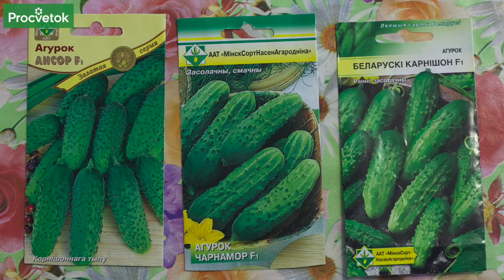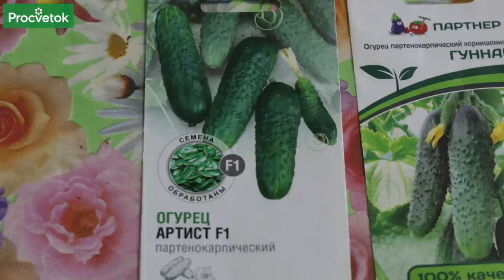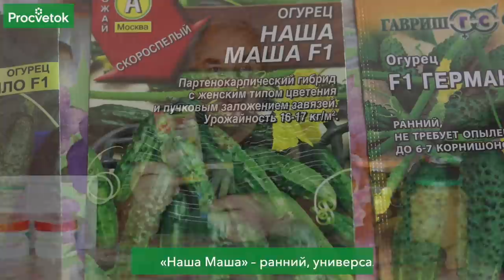ЛУЧШИЕ ОГУРЦЫ! СОРТА + Секрет долгого плодоношения! ТАКОГО УРОЖАЯ ОГУРЦОВ У ВАС ЕЩЁ НЕ БЫЛО!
Ищете лучшие огурцы? Какие сорта выбрать для теплицы, открытого грунта или даже для подоконника? Как не затеряться в разнообразии современных сортов? Что означает F1 рядом с названием? Какие огурцы лучше подойдут для засолки, а какие универсальны? Представляем обзор сортов огурцов, устойчивых к болезням, невероятно вкусных, дающих много плодов, даже пучками. Такого урожая огурцов у вас еще не было! Петр Ломонос, ученый агроном и опытный садовод, предлагает вашему внимаю лучшие сорта огурцов, опробованные на личном опыте, а также делится секретом их долгого плодоношения.

00:00 Вступление
00:29 Сорта огурцов – регулярно появляются новые
00:42 Проверенные временем сорта огурцов – перечень
00:52 Современные сорта огурцов: большинство – гибриды
01:06 Сорта огурцов подбираем с учетом времени и способа выращивания
01:18 Длинноплодные сорта огурцов для закрытого грунта
02:27 Сорта огурцов открытого грунта – для засолки
03:46 Сорта огурцов универсального назначения
05:03 Сорта огурцов – новинки селекции и не только
06:06 Секрет продления плодоношения – биопрепараты
06:38 Триходерма и другие грибы – помощники при выращивании огурцов
06:52 Преимущества применения биопрепаратов Procvetok
07:38 Результат применения биопрепаратов – удлинение плодоношения
08:08 Резюме вышесказанного и Заключение